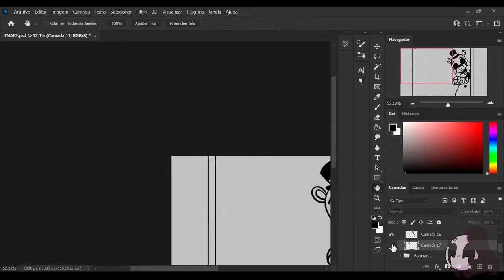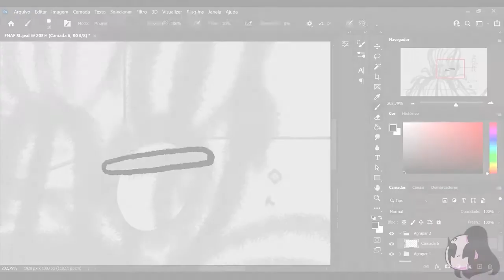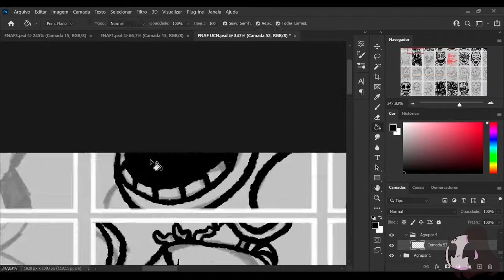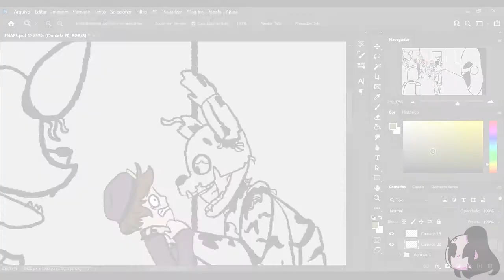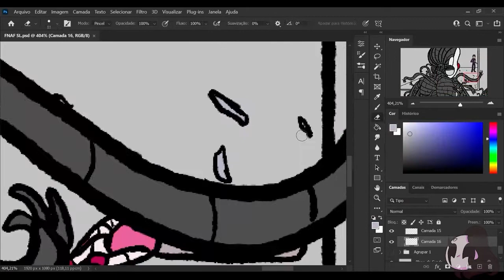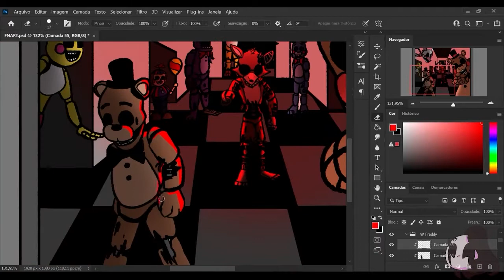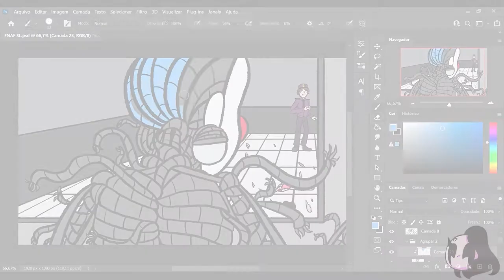7 Years of FNAF! Thank you Scott Cawthon! | FNAF MEGA SPEEDPAINT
[ENGLISH]

Happy 7th anniversary FNAF!
I know that it’s late, but it’s because I had some interruptions of this project, and I didn’t have too much time to work on this video.
But still, the video is here, and I really hope that you like it!
It took me a lot of work to do!

I made this homenage to FNAF, because it is something very important in my life, and that I’m very thankful to be a part of this amazing fanbase!
And I got really sad and worried when I saw that Scott Cawthon had retired.
So I decided to make this very big project, where I made a drawing for each FNAF game (except Help Wanted, FNAF World and AR, because I only wanted to take the ones from the Classic FNAF Era); to make this as way of saying thank you to Scott Cawthon, for making these awesome games!
Thank you Scott, for everything!

I hope you all have liked this project as much as I did!

[PORTUGUESE-BRAZIL]

Feliz 7º aniversário FNAF!
Eu sei que eu tô atrasada, mas é porque eu tive algumas interrupções neste projeto e não tive muito tempo para trabalhar neste vídeo.
Mesmo assim, o vídeo está aqui, e realmente espero que vocês gostem!
Deu bastante trabalho para fazer!

Eu fiz esta homenagem à FNAF, porque é algo muito importante na minha vida, e sou muito grata por fazer parte desta Fanbase  incrível!
Eu fiquei muito triste e preocupada quando vi que o Scott Cawthon havia se aposentado.
Então eu decidi então fazer este projeto enorme, onde eu fiz um desenho para cada jogo de FNAF (exceto Help Wanted, FNAF World e AR, porque só queria tirar os da Era Clássica do FNAF); para fazer isso como uma forma de agradecer ao Scott Cawthon, por fazer esses jogos incríveis!
Obrigado Scott, por tudo!

Espero que todos tenham gostado desse projeto tanto quanto eu!